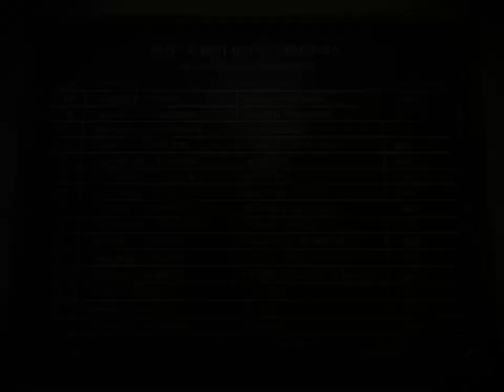Face Noir Walkthrough part 5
Police department - the taxi driver